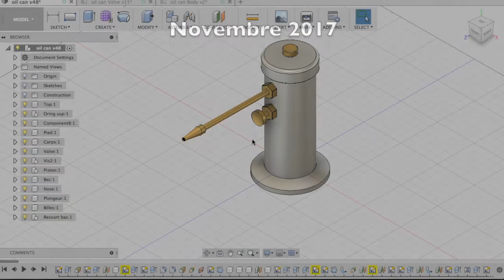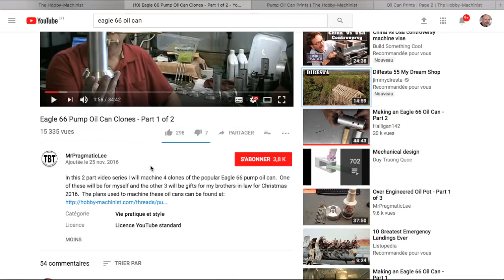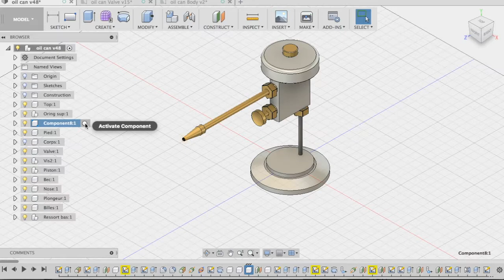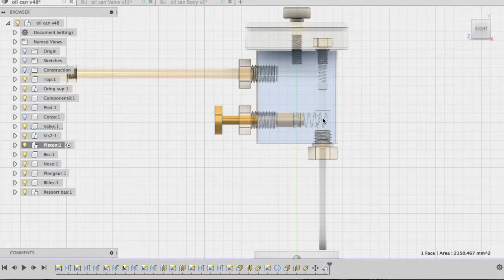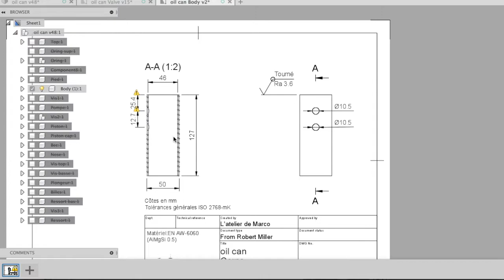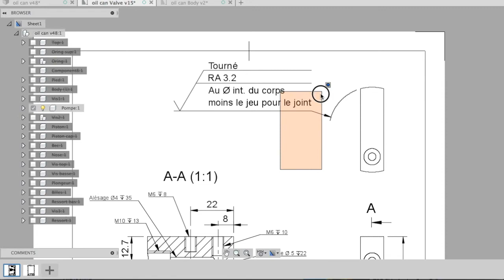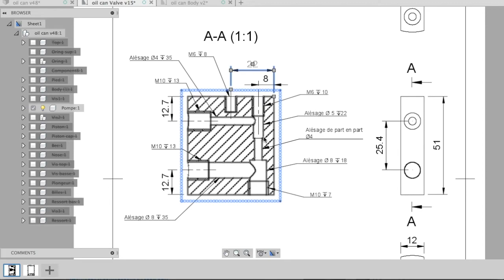Burette à huile 1ère partie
Cette vidéo est pour vous expliquer mon prochain projet, la fabrication d'une burette à huile.

J'ai redessiné la burette en métrique avec Fusion 360. Voici le liens pour les plans.